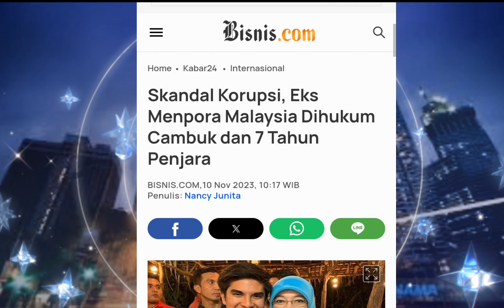CONTOH KPK MALAYSIA TEGAS BERANI SIKAT KORUPTOR TANPA PANDANG BULU !